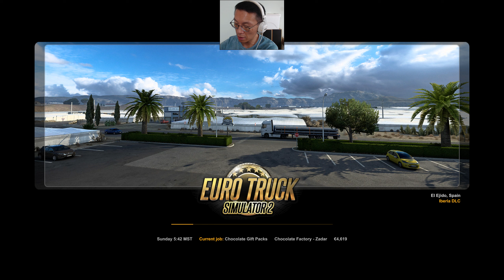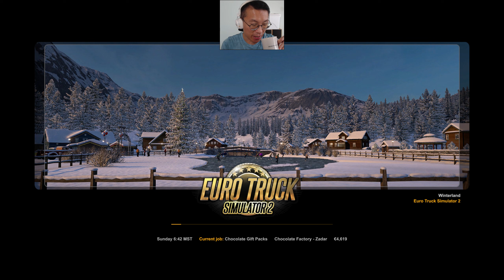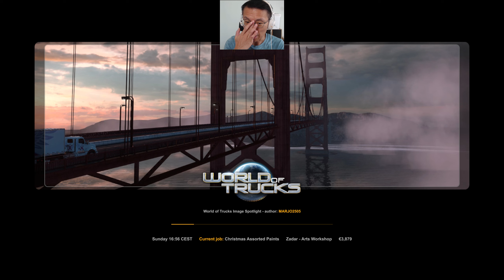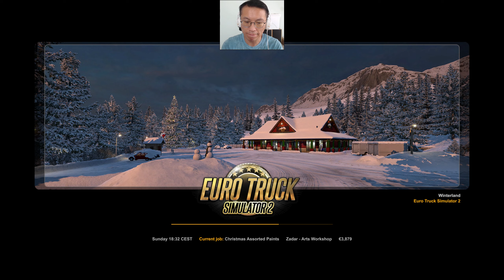[World of Trucks] Christmas Winterland Ep 2 of 4 / Croatia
Christmas Winterland event is absolutely one of the best updates I have seen in both ATS and ETS2. Trucking in the snow on a fantasy map accessible only through portals during this event makes it really magical. I hope you would enjoy this mini-series, as I showcase to you various cities in this game.